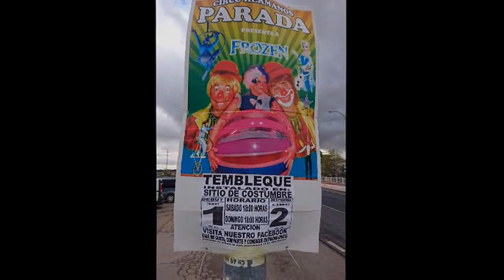Circo de los Hermanos Parada en Tembleque. 2-4-2017